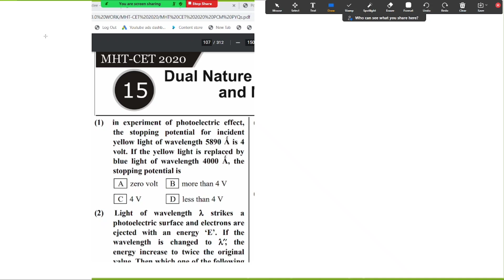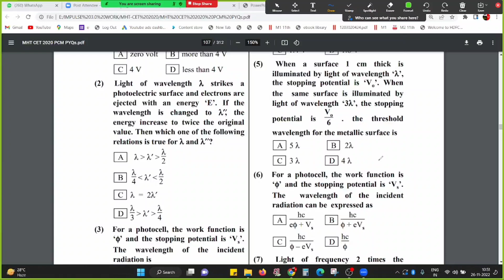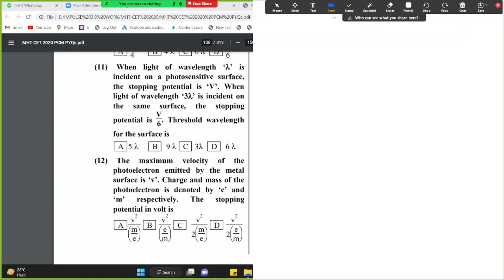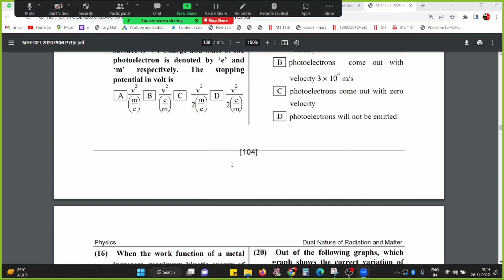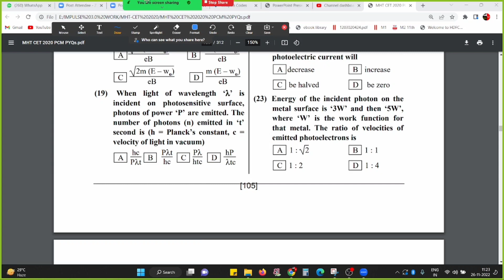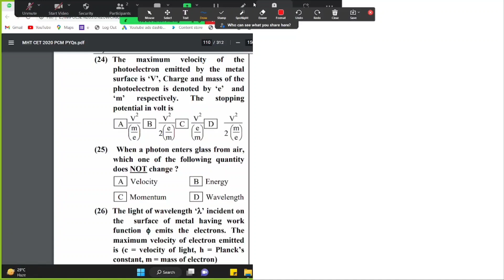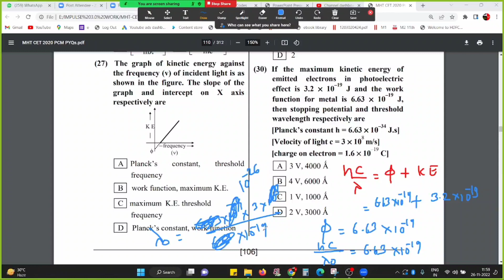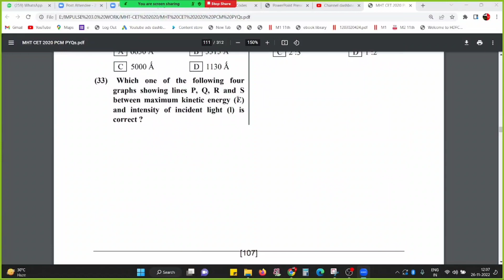DUAL NATURE OF RADIATION AND MATTER | MHT-CET PYQ 2020 PHYSICS | MHT CET 2023 | IMPULSE BATCH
PYQ WILL HELP IN UNDERSTANDING THE LEVEL OF MCQS THAT MHT-CET ASKS

SOME USEFULL PLAYLISTS FROM IMPULSE BATCH